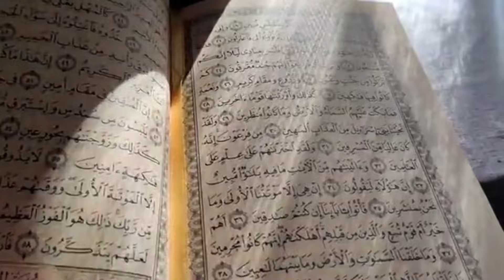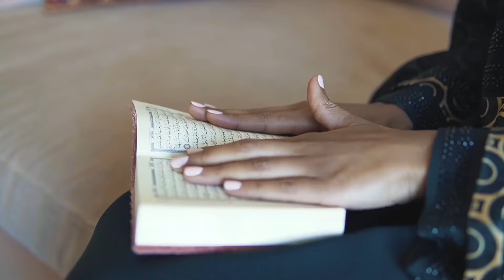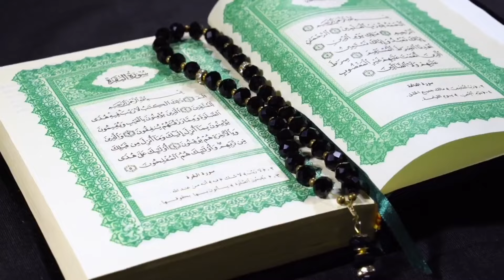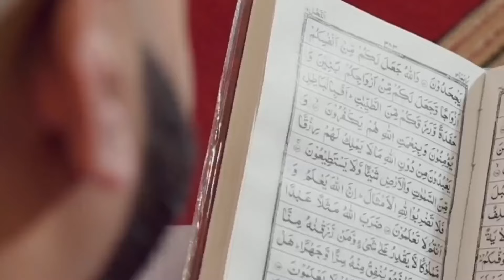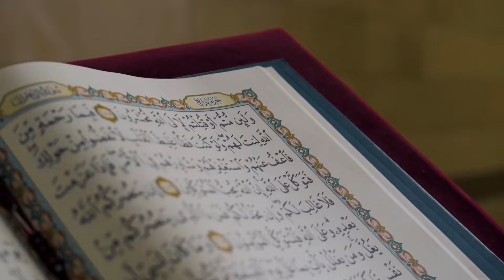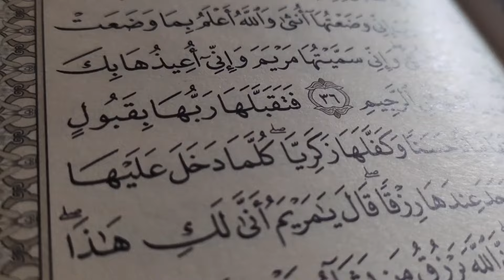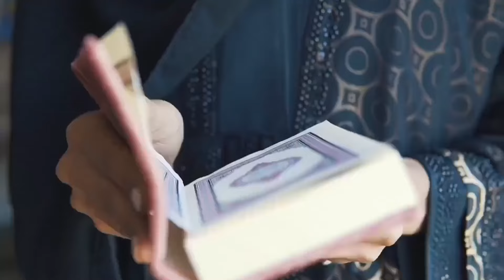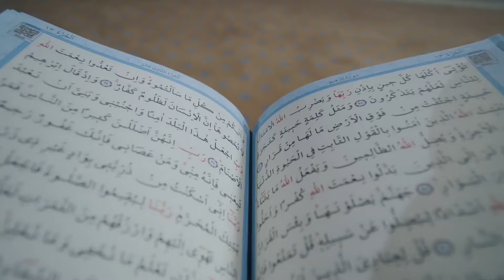iyyaka Nabudu Wa iyyaka Nastaeen Ka Mujarrab Amal || Pareshan Logo Ke Liye Herankun Wazifa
100% कामयाबी का राज़ नमाज़ में है।

जरूर करे।

अल्लाह हाफिज़
(Faid Malik)